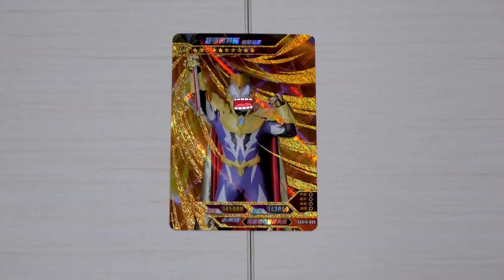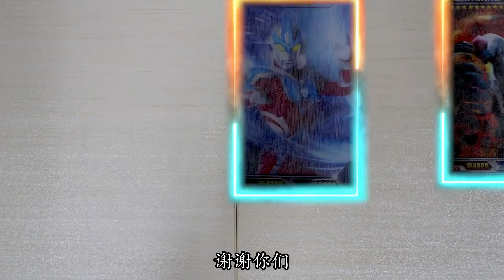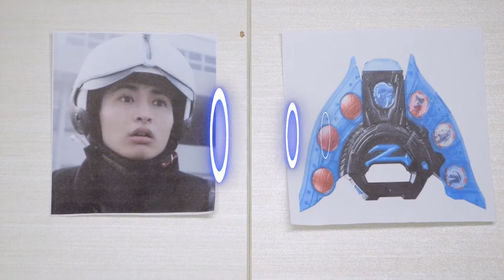奥特曼为保护人类被打回人间体！泽塔升华器能让遥辉重新变成光吗【小呀小玩具】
频道会定期更新珍贵的奥特曼卡牌，一起来收集吧！
奥特曼为保护人类被打回人间体！泽塔升华器能让遥辉重新变成光吗